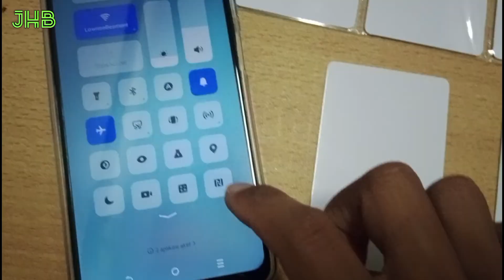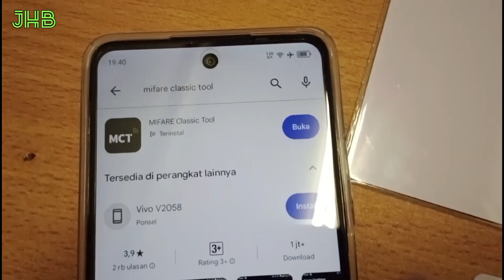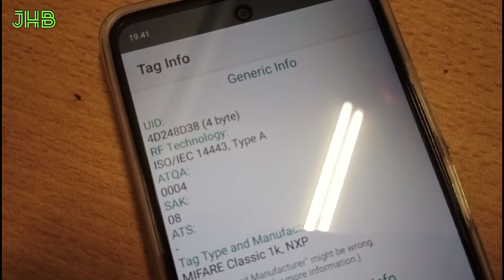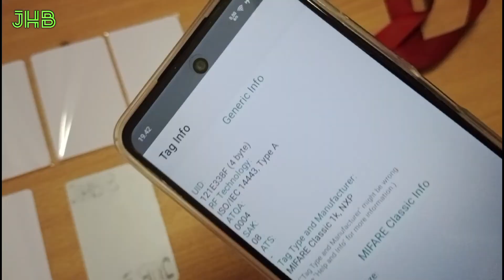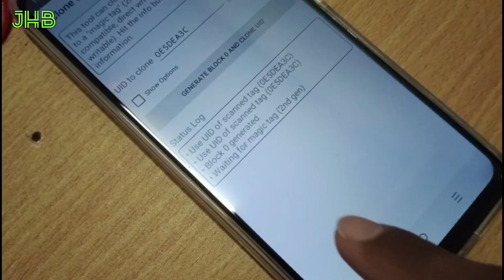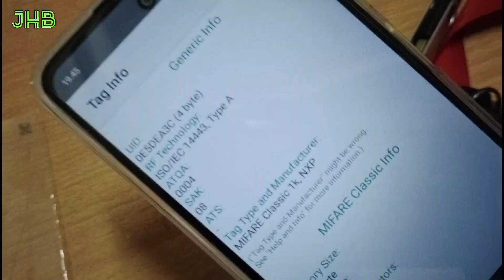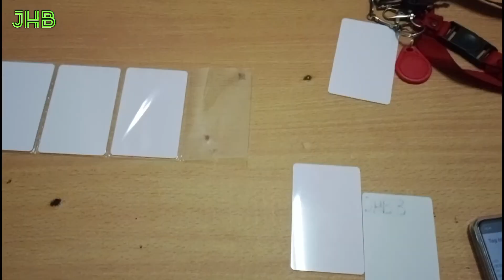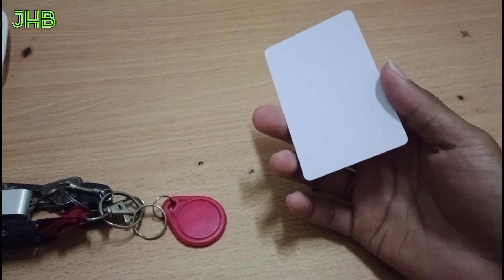Cara Duplikat Kartu Akses Hotel Apartemen Lift Boomgate Dan Lainnya Cuma Pakai HP Android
Berhubung banyak yang salah beli kartunya di komentar, temen-temen bisa cari toko online Hendri, di Tokopedia dan Shoppe
Nama toko sama keduanya JON HENDRI BASUKI

*PENTING !!!
SETELAH MENONTON VIDEO INI,HARAP JANGAN MEMINJAMKAN KARTU AKSES KEPADA SIAPUN,ATAU BATASI KE ORANG-ORANG DEKAT SAJA

Dalam video ini hendri mencoba menduplikasi sebuah kartu akses jenis rfid berfrekuensi 13.56mhz,kartu jenis ini masih terbagi lagi,ada yang buat duplikat ada juga yang tidak duplikat,untuk yang duplikat yang hendri pakai adalah rfid magic 2gen

Cara ini aman seperti halnya kita menduplikasi sebuah kunci,hendri yakin semua hp android bisa melakukan cara ini,asalkan ada nfc nya dan bisa memasang aplikasi mifare classic tool dari playstore langsung,untuk versi aplikasi hendri menggunakan versi terbaru langsung dari playstore

Untuk temen-temen yang mau coba akses pintu,lift dan lainnya tanpa kartu bisa juga,cukup tap pakai hp saja,ini video caranya,tetapi tidak semua hp bisa,siapa tau hp temen-temen bisa.

Mungkin hanya itu saja yang bisa hendri jelaskan,kurang lebihnya silahkan di koreksi kembali dan jika ada yang bingung,silahkan bertanya aja di komentar,kita diskusi sama-sama